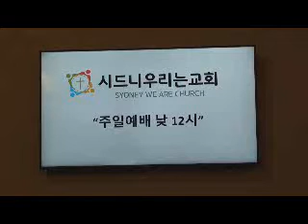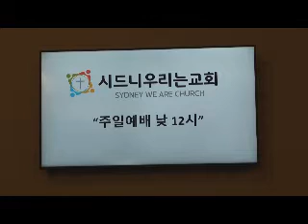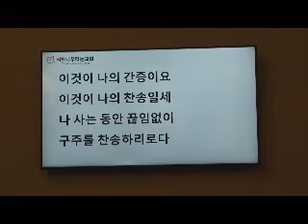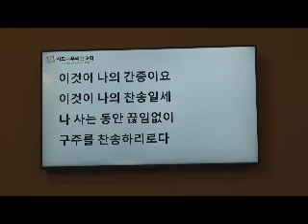시드니 우리는 교회 - 주일예배 풀 영상 200322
진정한 갱신 ( 막 7:14~23 )
김진호 목사
2020년 3월 22일
주일예배 풀 영상